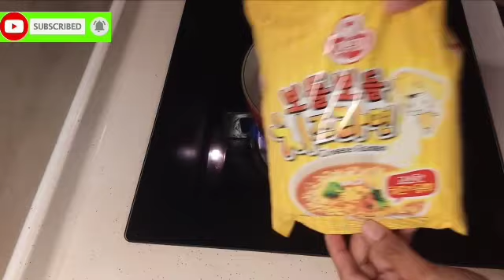RAMEN NOODLES SAWA NA AKO SA MAY SABAW TRY NAMAN NATING IPRITO/lutongmangyan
Gawing mas masarap ang paborito mong ramen noodles or pancit canton gamit lang ang itlog  masustansya na mas pinasarap pa tiyak mapaparami ang kain mo dahil sa kakaibang lasa.tara kain tayo
Wag basta pakuluan ang ramen noodles|gawin itong mas masarap gamit lang ang itlog